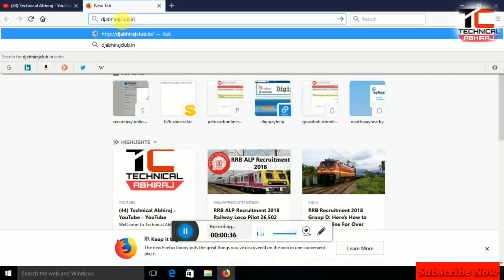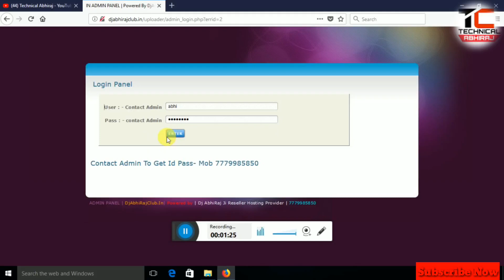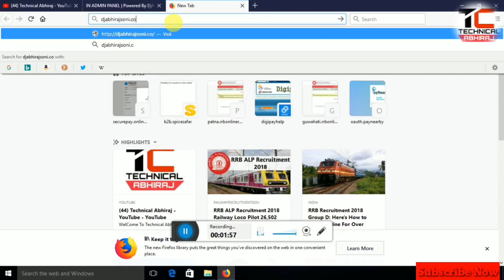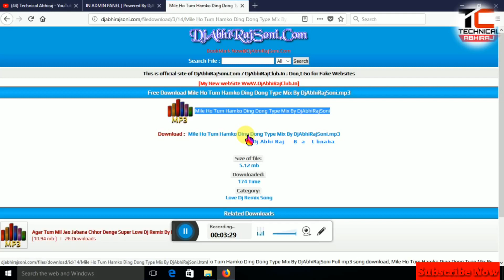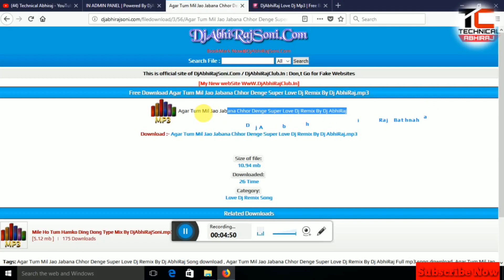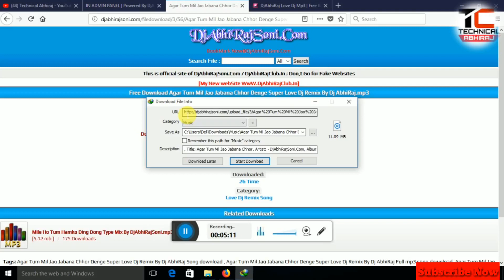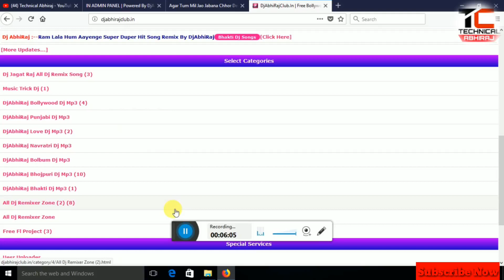Php Website Me Song Kaise Uplod Kare Free | Suraj Tech Bc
Php Website Me Song Kaise Uplod Kare Free ||How To Uplod Song Php Site||